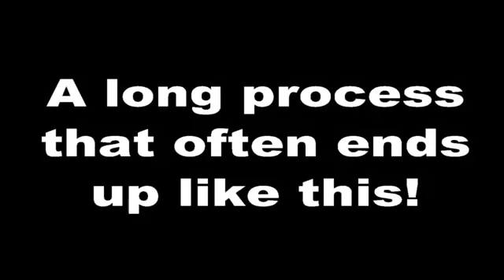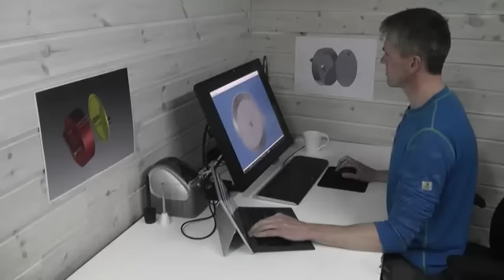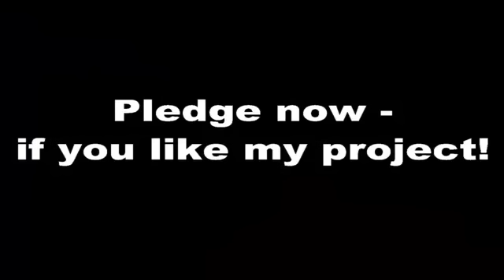DrumRoll - Stop Wasting Time Rolling Ratchet Straps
With DrumRoll you can wind up your straps in seconds. Save time, increase safety, tidy workshop and clean hands.